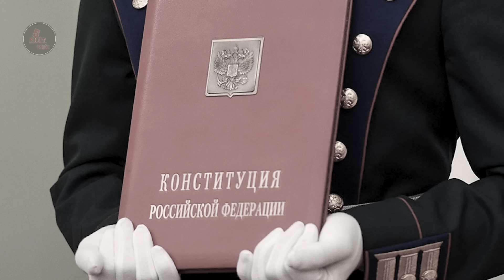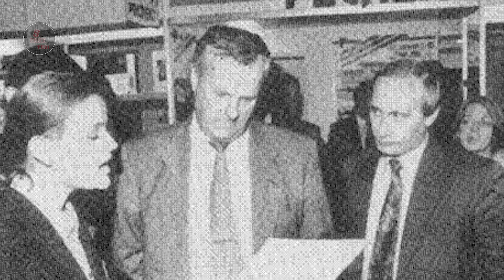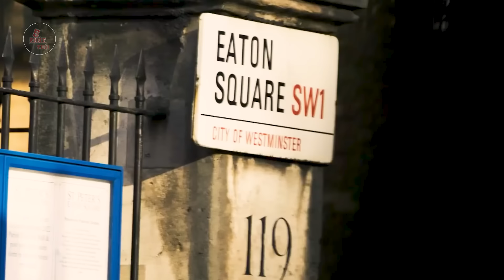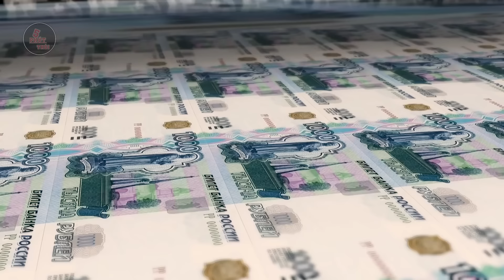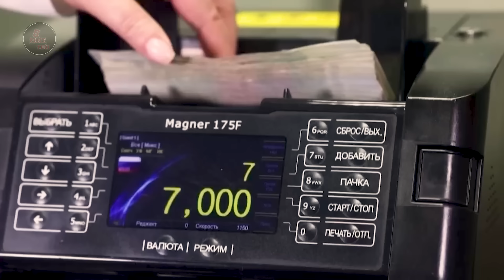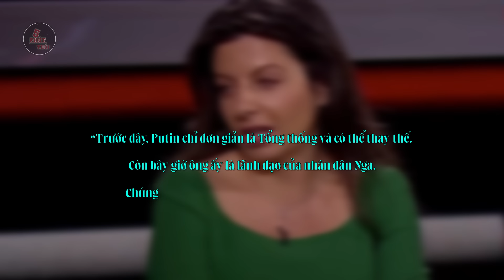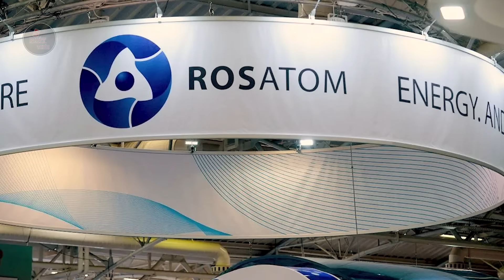AI SẼ THAY THẾ TỔNG THỐNG VLAVIMIR PUTIN LÃNH ĐẠO NƯỚC NGA | TOÀN CẢNH CUỘC ĐỜI ÔNG PUTIN